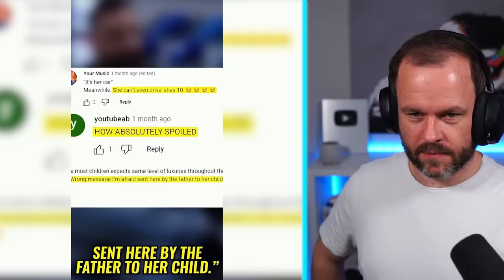World's Most SPOILED Kids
Did you give any of them a 10/10?